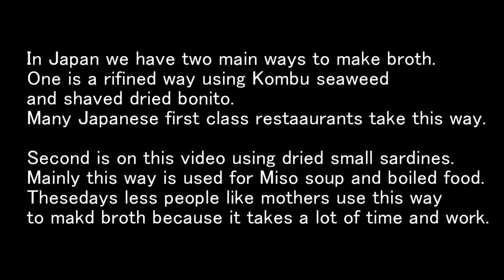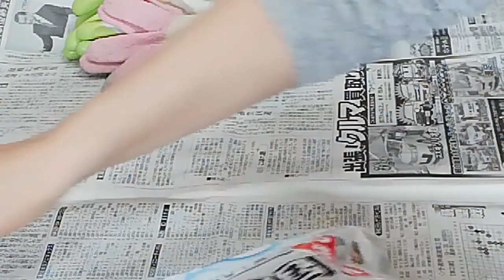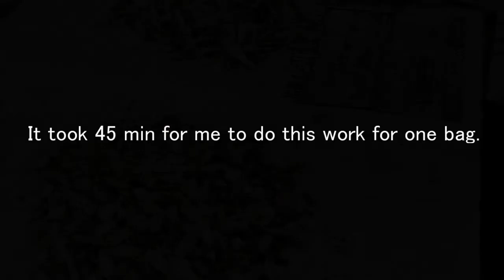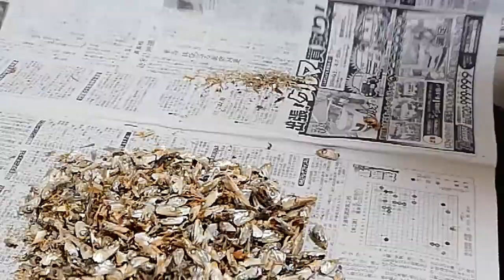🐡how to prepare for Japanese broth dried small sardines Niboshi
This time I will show you Japanese broth Niboshi, dried small sardines and how to prepare for them. It takes time and work.